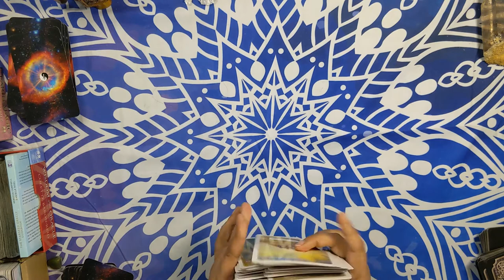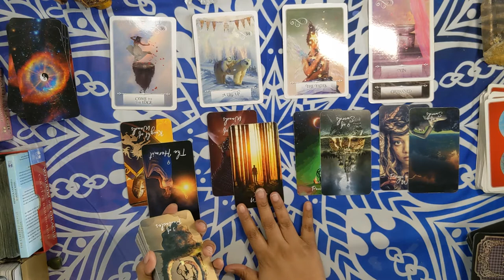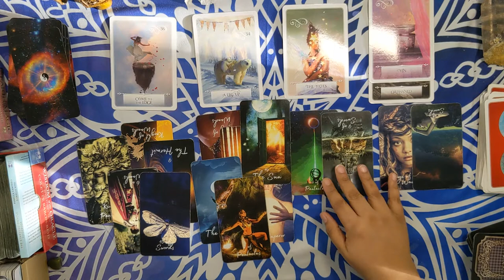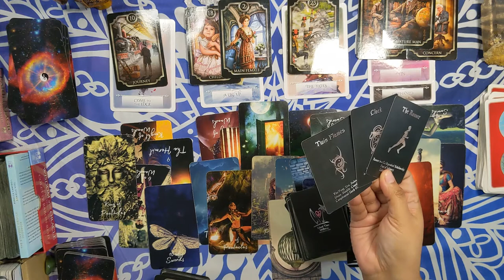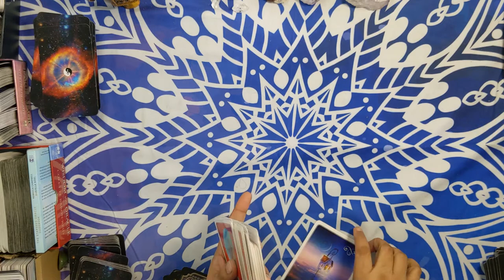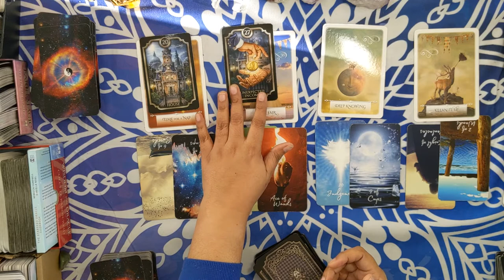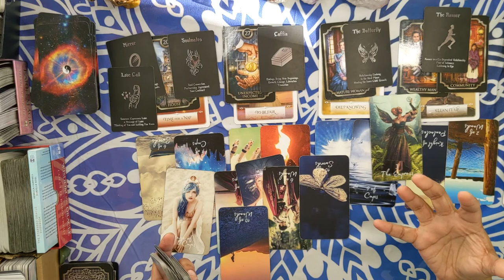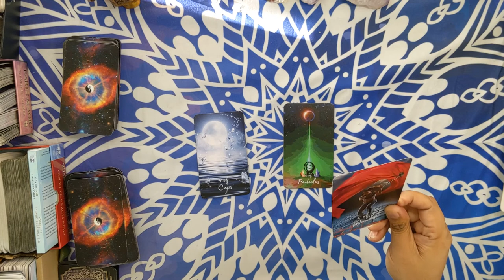💘🔥Capricorn Love Reading💘 MARCH 2021 PREDICTIONS💘🔥